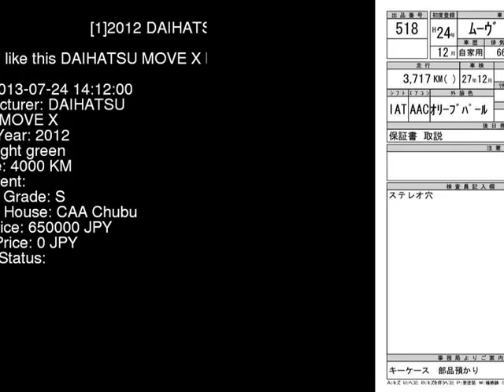2012 DAIHATSU MOVE X LA100S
the Authority on JDMs since 2007!  . Details on this car from auction in Japan